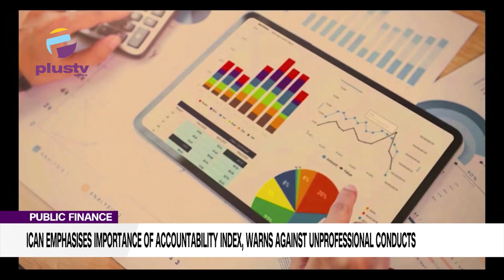ICAN Emphasises Importance Of Accountability Index, Warns Against Unprofessional Conducts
The institute of chartered accountants of Nigeria, ICAN is advocating for better transparency and accountability as it will result in improved governance in Nigeria.